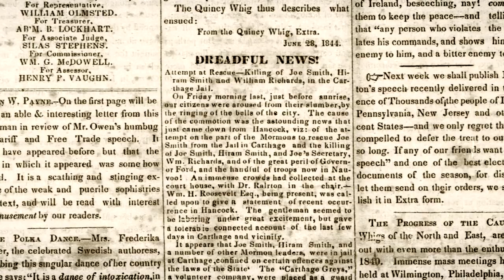The First Latter-day Saint Mission to the Pacific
On March 18, 1851 Ravaai schooner was launched on her maiden voyage taking missionaries hundreds of miles away to Tahiti and to Anaa and the Tuamotus.

French Polynesia has one of the oldest Latter-day Saint communities in the world, dating back to 1844. See how a mission call from Joseph Smith led to the first branches on Tubuai, Anaa, and Tahiti.